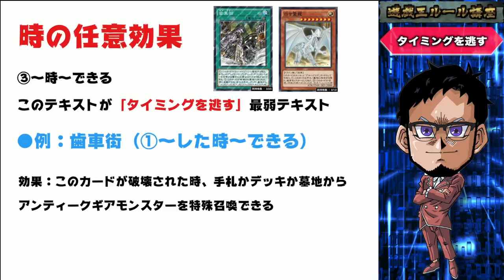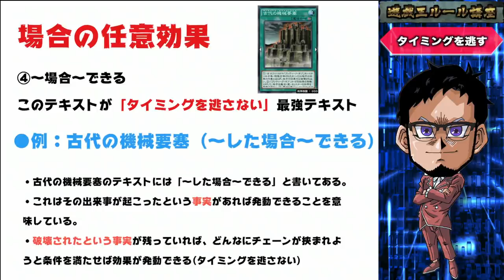【遊戯王のルール3限目】「タイミングを逃す」って何？【遊戯王デュエルリンクス 実況番外編】【Yu-Gi-Oh! Duel Links】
遊戯王ルール講座
遊戯王で最も厄介と言われている
「タイミングを逃す」について
しっかりめに解説していきます!!

【SNSなど】

　sekia大佐
　ナオ。大佐
　sakayan41大佐
　六花大佐
　YH大佐
　あさひマン大佐
　koyajimatooru大佐
　ks大佐

🌵.Discordって何？

【自己紹介】